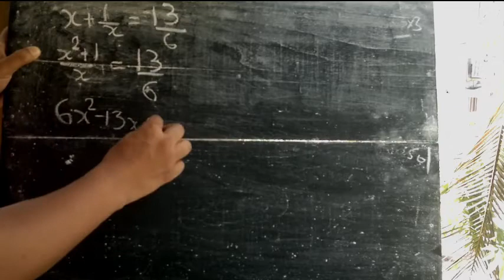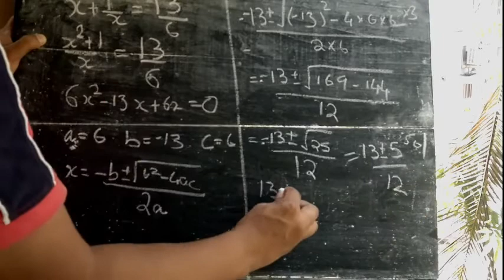SSLC | Second degree equation | previous year solved question paper